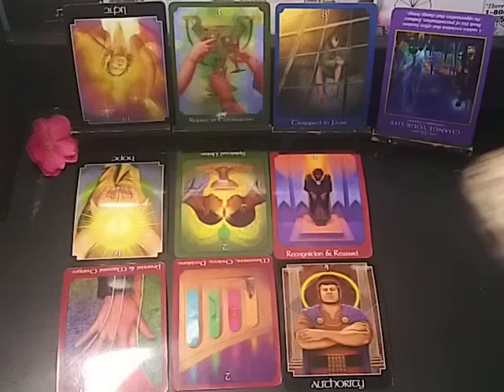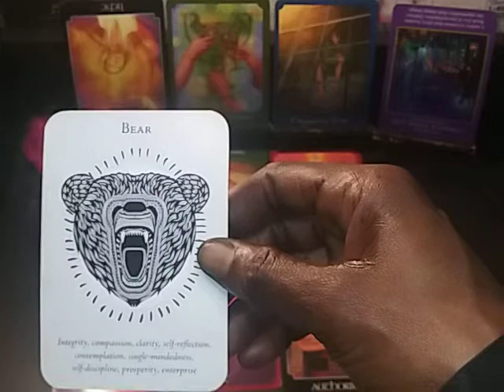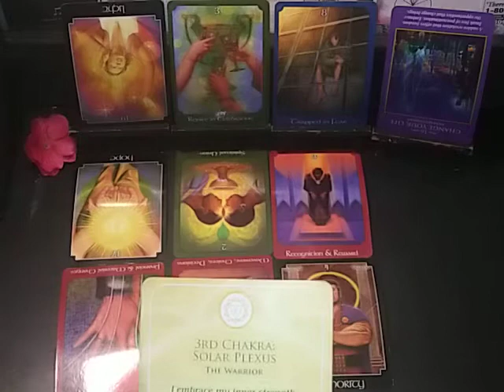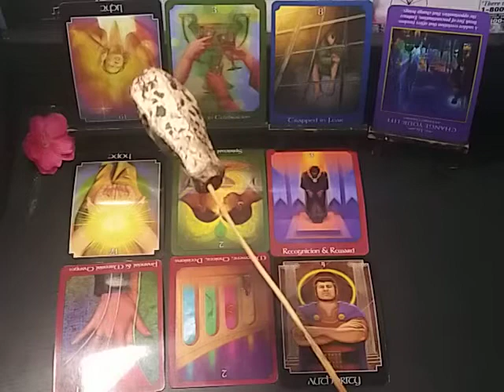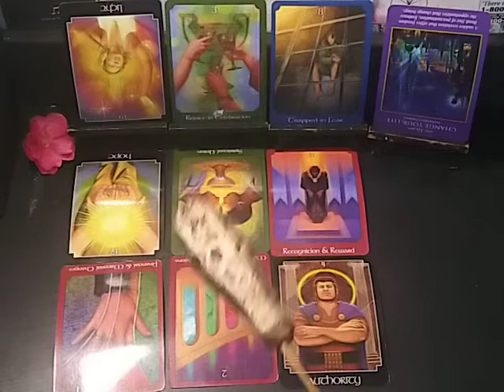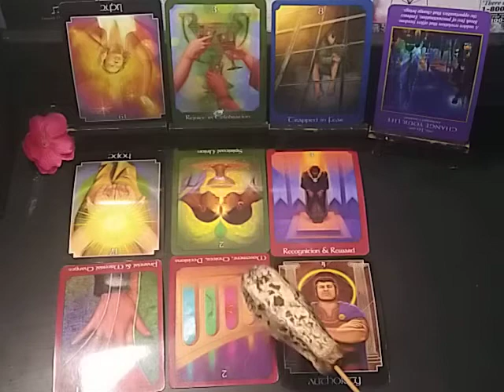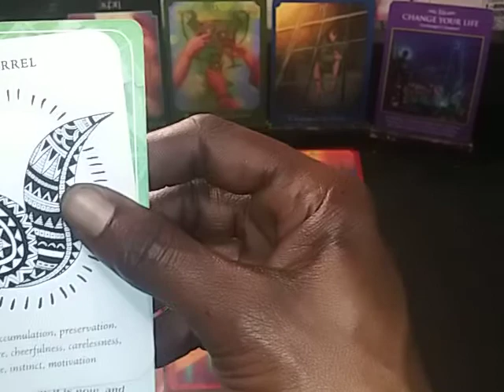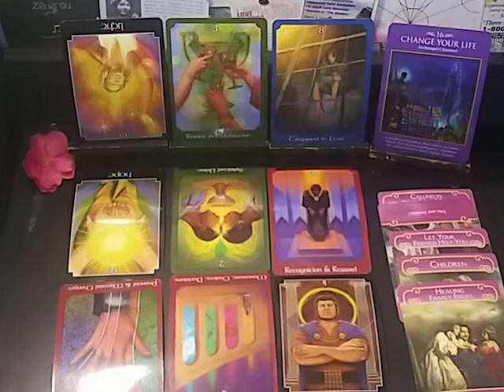💋 ♏ SCORPIO & ♎ LIBRA RELATIONSHIP - THE REAL ME!! 💔💔